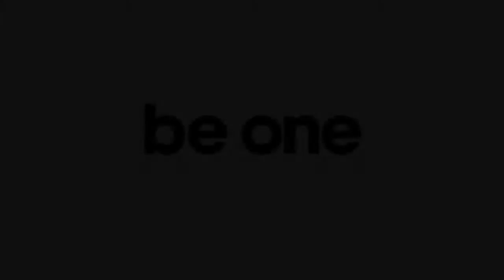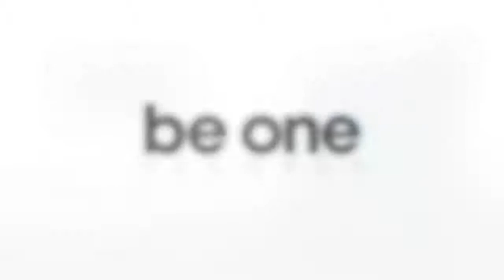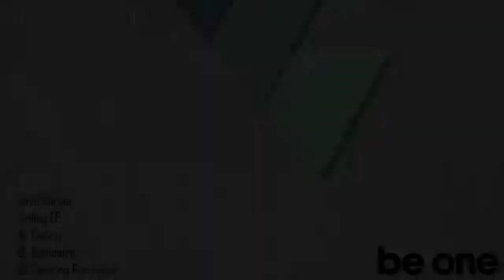BOR127 DAVE GARCIA - CEILING EP © BE ONE RECORDS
Dave Garcia (Barcelona) is on Be One and this guy is not coming to make jokes. ¬®Ceiling¬® and ¬®Baltimore¬® are two bombs sent directly to techno lovers. Be careful how you use them, they can provoke damages in the room. Repetitive samples, bass drum and hit-hats. No doubt, this is techno. Two master pieces that remember us where we come from. ¬®Sleeping paralyzed¬® closes the EP. Big techno-house work with great and bass-drums set. We are proud to present this big work. Welcome on board Dave Garcia.